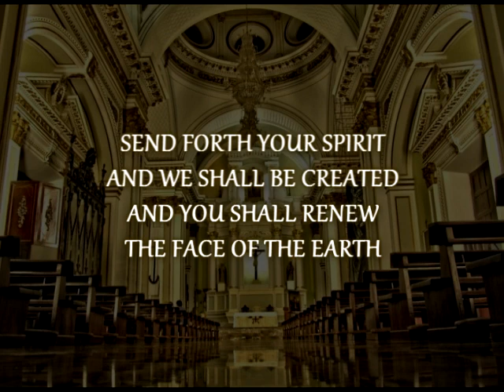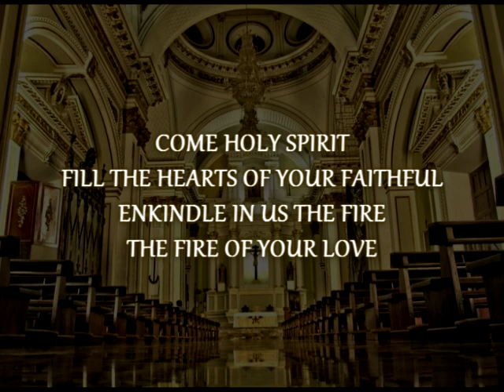Come Holy Spirit (Fill the hearts of your faithful) Instrumental